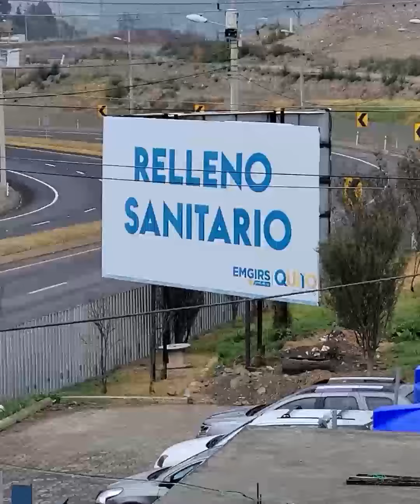Adquisición de tres excavadoras para el Relleno Sanitario de El Inga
Adquisición de tres excavadoras para el Relleno Sanitario de El Inga, es la primera entrega de siete equipos, que también incluye dos tractores oruga, una cargadora frontal y una minicargadora.